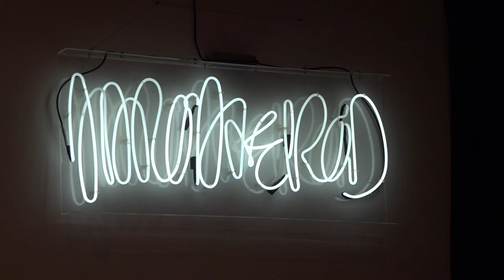Aaron Axelrod Short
Short bio of L.A. artist Aaron Axelrod.

Produced, Directed and Photographed by Michael Saul and Heath Daniels. Edited by Michael Saul